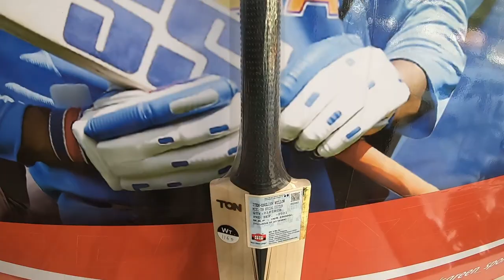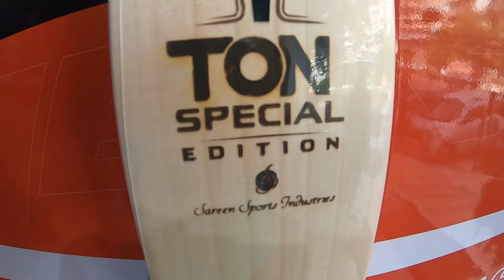Unboxing New Launched BAT [ Ton Special Edition and SS Smacher ]